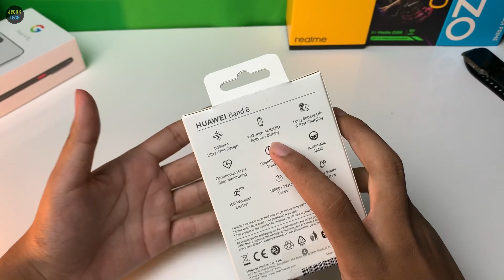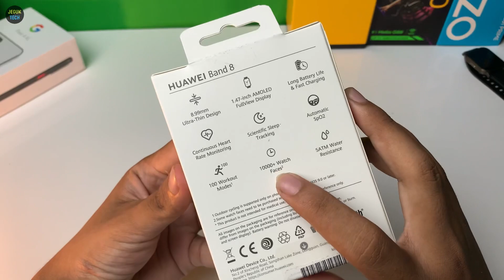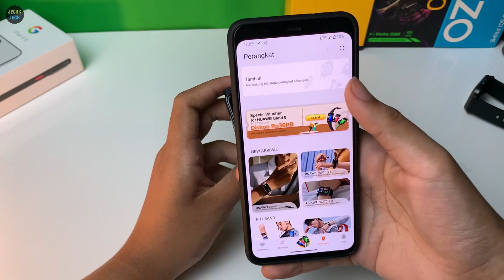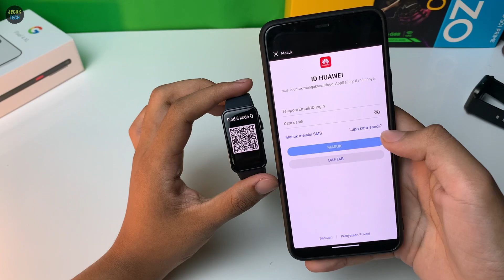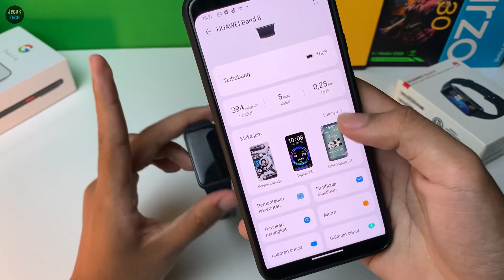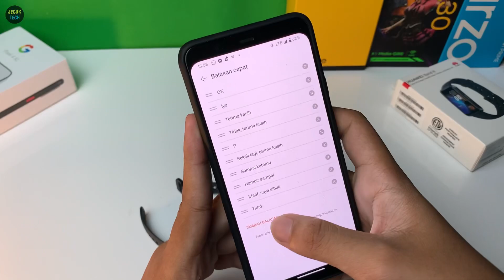MAKIN MEWAH SLIM DAN AKURAT! Unboxing Huawei Band 8 - Smartband terbaik!?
Unboxing Huawei Band 8